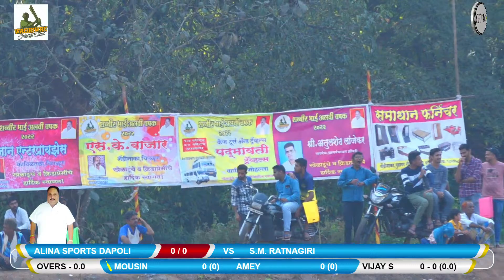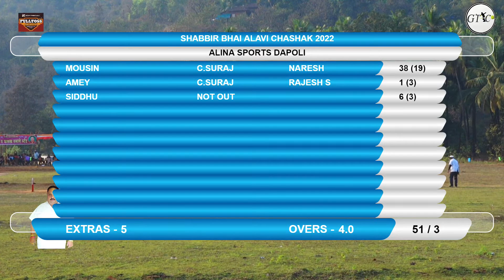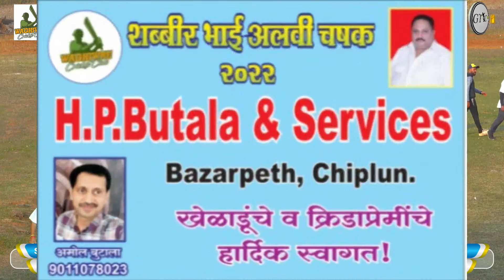*S.M. RATNAGIRI vs ALINA SPORTS DAPOLI MATCH AT SHABBIR BHAI ALAVI CHASHAK 2022